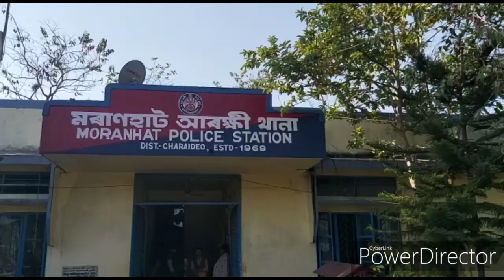Moran : ৰাইদাঙত ভয়াৱহ পথ দুৰ্ঘটনাত থিতাতে নিহত দাদু বৰুৱা (২২)